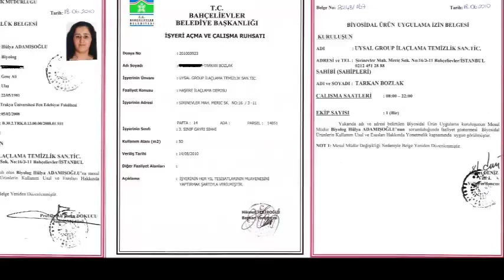Çınar Böcek İlaçlama 0534 311 50 00 Garantili İlaçlama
ÇINAR MAHALLESİ İLAÇLAMA / GARANTİLİ İLAÇLAMA